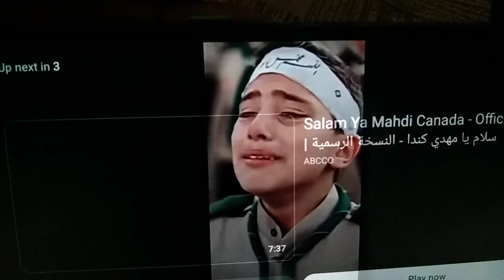Salam ya Mahdi